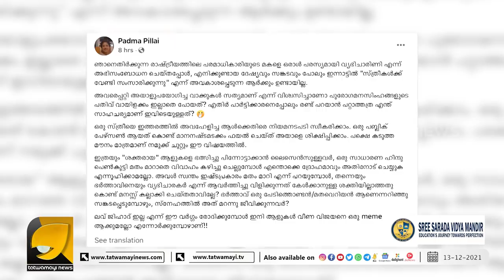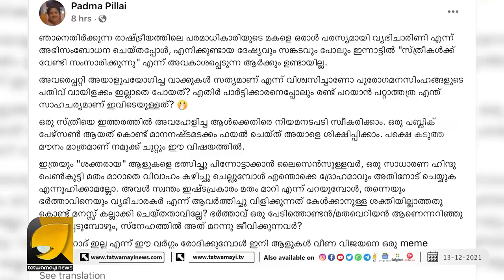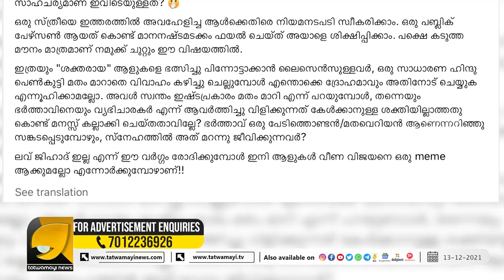ശബരിമലയിൽ തള്ളിക്കയറാൻ വന്ന ഫെമിനിസ്റ്റുകളെ കളിയാക്കി പത്മാ പിള്ളൈ | PADMA PILLAI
എവിടെപ്പോയി ഫെമിനിസ്റ്റുകൾ? പത്മാ പിള്ളയുടെ പോസ്റ്റ് വൈറലാകുന്നു | PADMA PILLAI